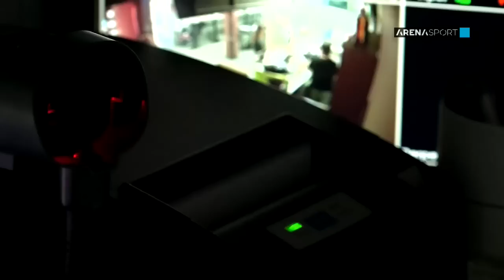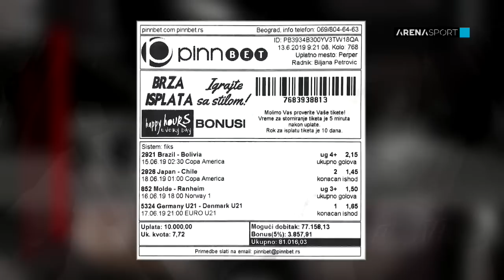TEME DO ARENE - Miodrag Anđelković - epizoda 24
Emisija Teme do Arene - gost Miodrag Anđelković  sa Jovanom Guzijan.
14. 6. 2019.